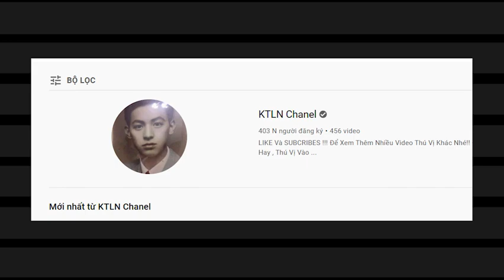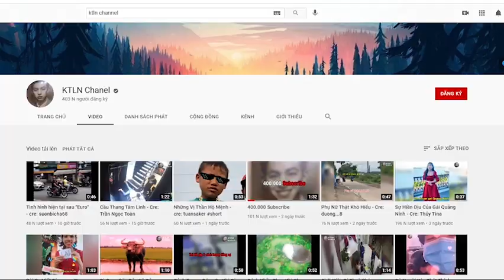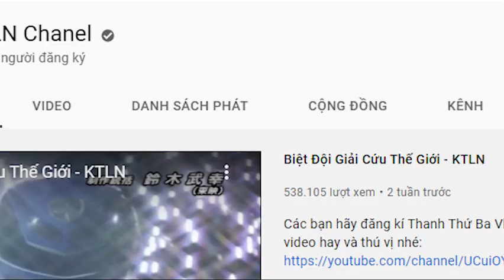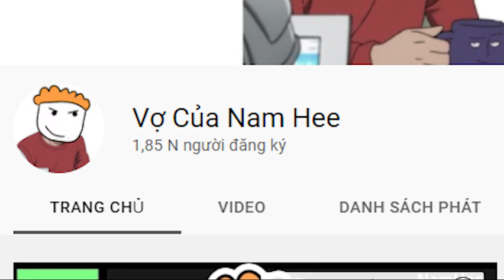SỰ LỘN BÌ CỦA KTLN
SOCIAL CÁ NHÂN CỦA MÌNH

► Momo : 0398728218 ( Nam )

© Bản quyền thuộc về Nam 2 Chục đừng đăng lại nha mấy ba
© Copyright by Nam 2 Muoi Channel ☞ Do not Reup